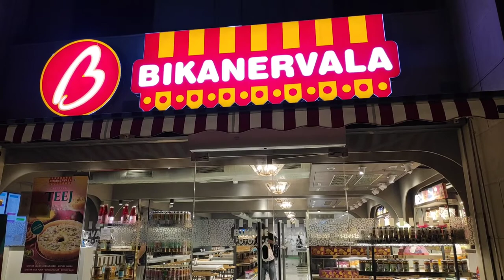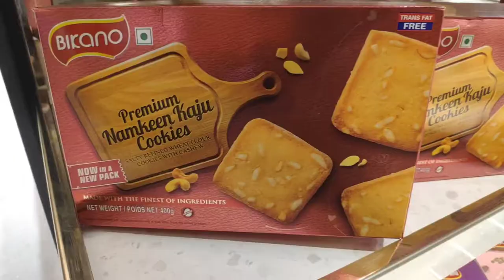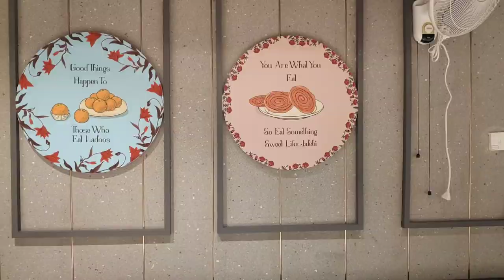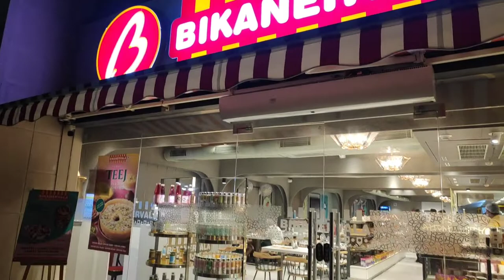Bikanervala Restaurant, Lucknow vlog !!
Bikanervala's over half a century journey to transform itself from being just a sweet shop to a globally recognized brand serving quality Indian sweets and snacks, has allowed it to adapt to the changing taste buds and food habits of the people. This Restaurant has a variety of foods. A spacious place with a beautiful Ambience. This restaurant is purely veg.